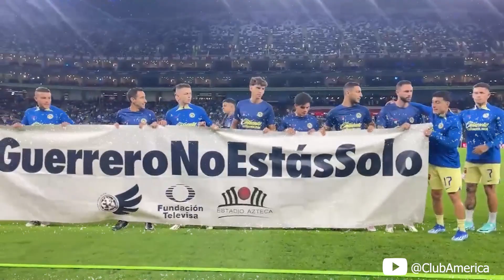¡LAS RAZONES POR LAS QUE LA FINAL DEBE SER AMÉRICA VS TIGRES!